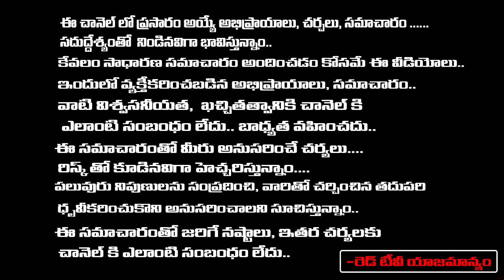SRAVANTHI - పోయిన కోట్ల ఆస్తులు తిరిగి మీకు చెందాలంటే నేను చెప్పే బెస్ట్ స్విచ్ వర్డ్ టెక్నిక్ ఇది.